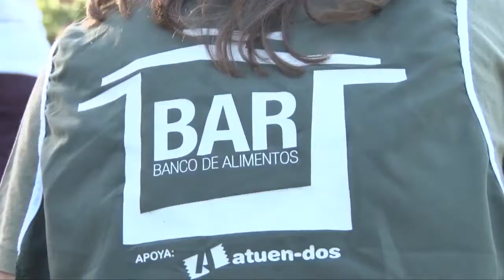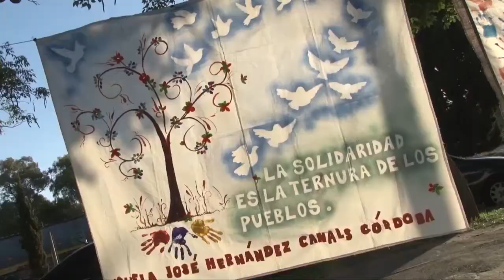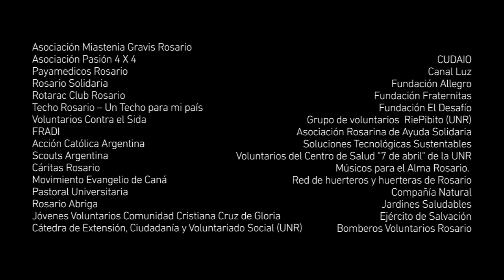Reconocimiento al voluntariado de Rosario 2013